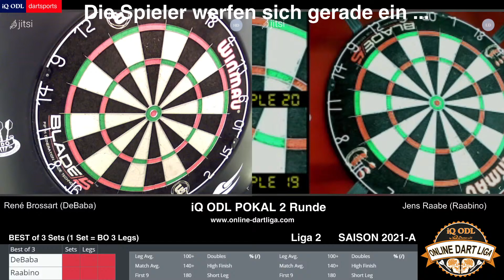iQ ODL Dart Pokalwettbewerb Runde 2 - René Brossart vs Jens Raabe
POKALWETTBEWERB
Saison 2021A

Es treffen heute René Brossart (DeBaba) und Jens Raabe (Raabino) aufeinander in der zweiten Runde des Pokalwettbewerbes der iQ ODL - Saison 2021A.

Es wurde kosten- und gemafreie Musik (Sound) eingesetzt von:
Gemafreie Musik Online
Schertlinstr. 10 A
86159 Augsburg